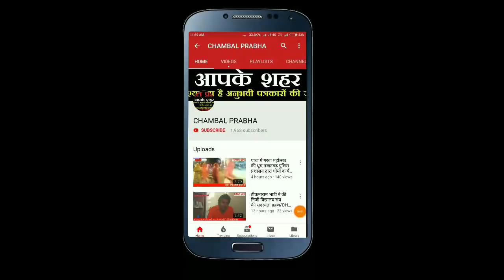रीतेश शर्मा बीजेपी छोड़ कांग्रेस का पकड़ा हाथ,निर्दलीय प्रत्याशी सतीश मैनेजर ने हाथी का दिया साथ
रीतेश शर्मा बीजेपी छोड़ कांग्रेस का पकड़ा हाथ

निर्दलीय प्रत्याशी सतीश मैनेजर ने हाथी का दिया साथ

अनुराग बघेल नमो नमो मोर्चा आई .टी जिला संयोजक नियुक्त

शहर वासियों को मतदान के लिए जागरूक